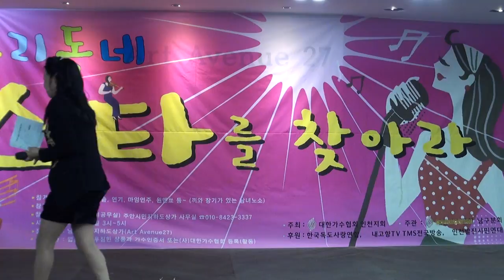송유찬 가수(새인생지금부터)주안시민지하상가17-2-23편집자 장털보